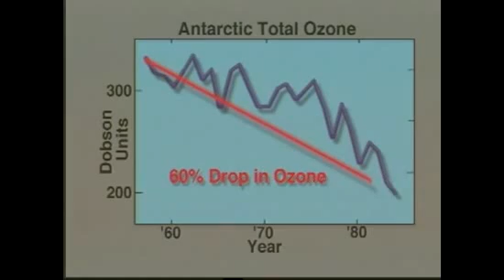Fear of Ozone Loss Launched UARS Satellite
NASA first mission dedicated entirely to understanding the chemistry and dynamics of the ozone layer was placed in orbit by Space Shuttle Discovery in 1991. UARS helped climate researchers understand the Earth's upper atmosphere.